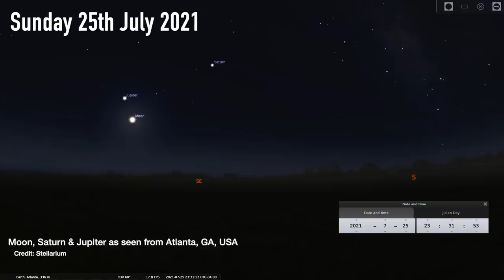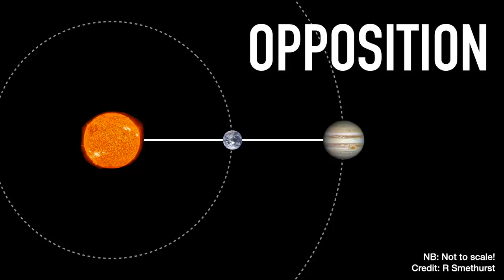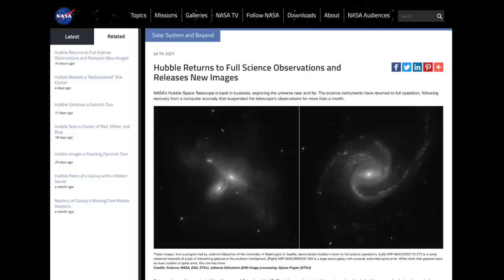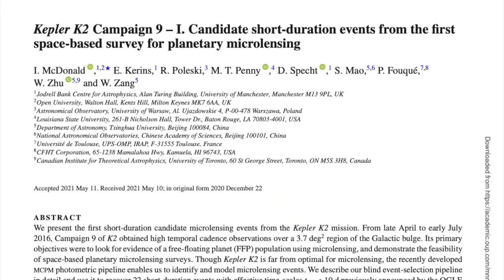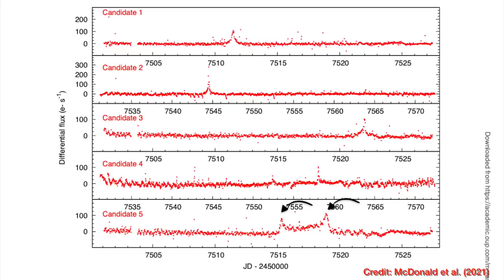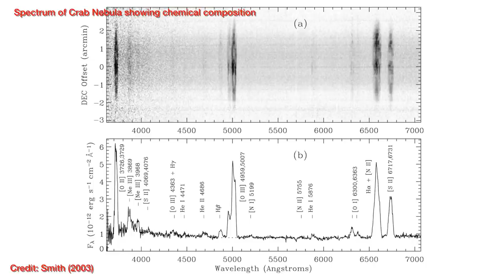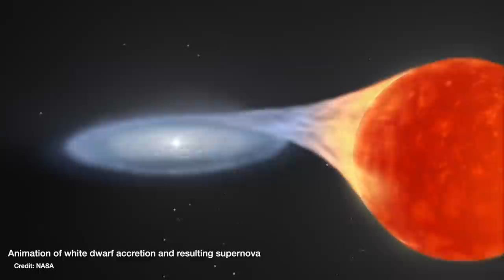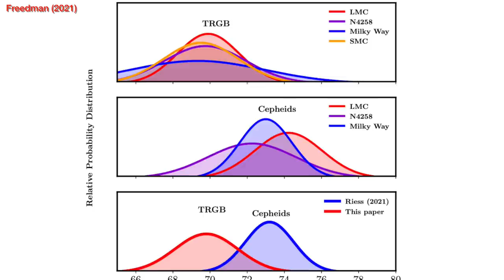Hubble is fixed! And is the crisis in cosmology over?! | Night Sky News July '21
From how to spot the Perseids meteor shower, to fixing the Hubble Space Telescope, to billionaire space flights, free-floating planets, a new type of Supernova, and a solution to the crisis in cosmology. All in this month's Night Sky News!

00:00 - Introduction
00:37 - Moon, Jupiter & Saturn
02:20 - Jupiter & Saturn in opposition
03:18 - Perseids Meteor Shower Spotting!
07:19 - Hubble Space Telescope issues
10:45 - Blue Origin & Virgin Galactic Flights
16:06 - 5 Free-Floating Planets found
19:20 - A new type of supernova discovered?!
25:20 - Is the crisis in cosmology over?

Freedman (2021; no crisis in cosmology?)

👩🏽‍💻 I'm Dr. Becky Smethurst, an astrophysicist at the University of Oxford. I love making videos about science with an unnatural level of enthusiasm. I like to focus on how we know things, not just what we know. And especially, the things we still don't know. If you've ever wondered about something in space and couldn't find an answer online - you can ask me! My day job is to do research into how supermassive black holes can affect the galaxies that they live in. In particular, I look at what processes can feed growing black holes and whether the energy output from the disk of material orbiting around a growing supermassive black hole can stop a galaxy from forming stars.